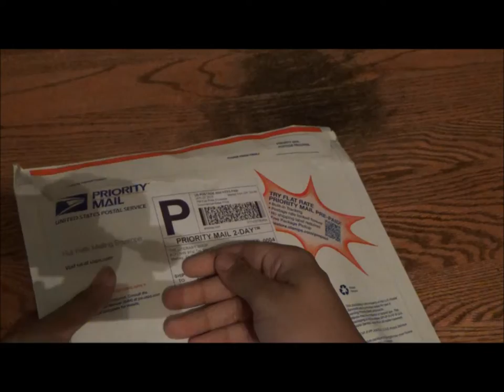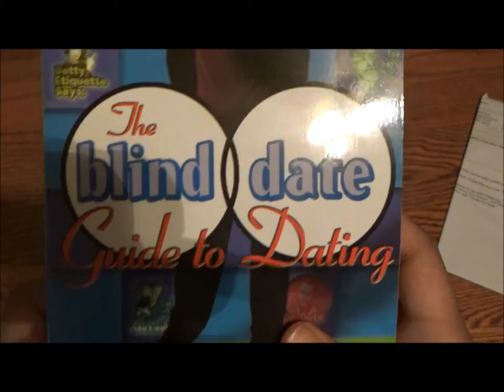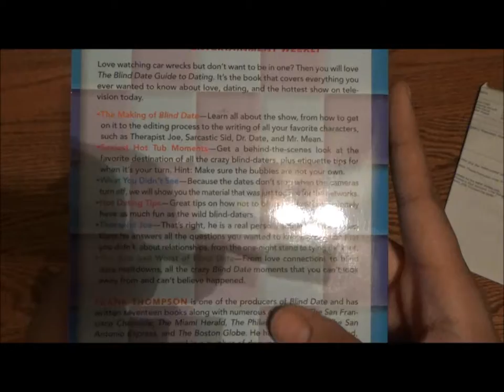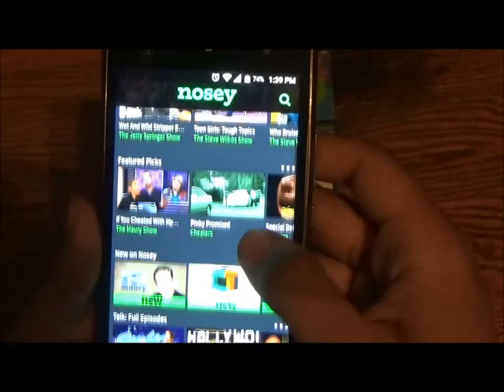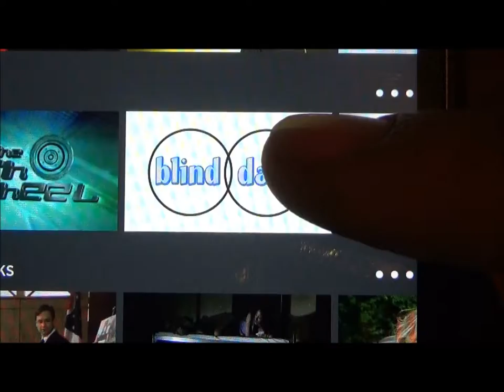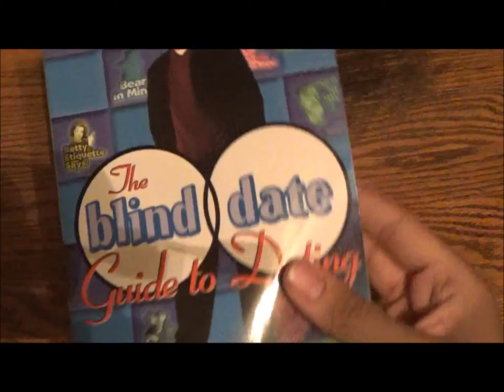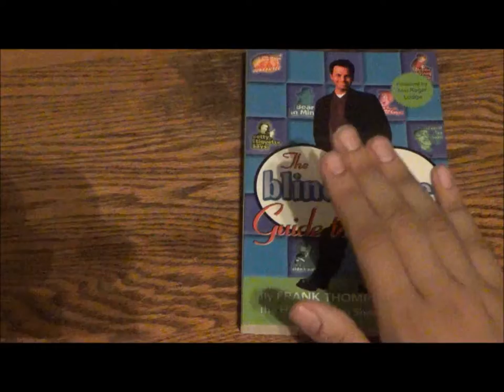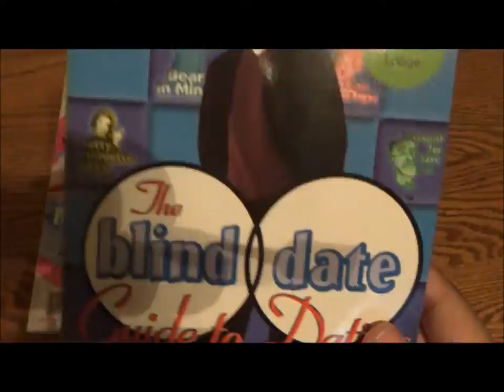Childhood Coming Home - Unboxing The PERFECT Valentine's Day Book!!!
Okay, it's more of an unwrapping than an unboxing. But regardless, I'm over the moon to receive a book that I've been smitten with for many years, which would be fantastically perfect for Valentine's Day.

Thumbnail photograph courtesy of Levi Brown

Theme music from Blind Date composed by Devin Powers courtesy of Powers Music Company
Featuring additional music from Jerry Goldsmith and Mark Watters

Opening title card designed by me.